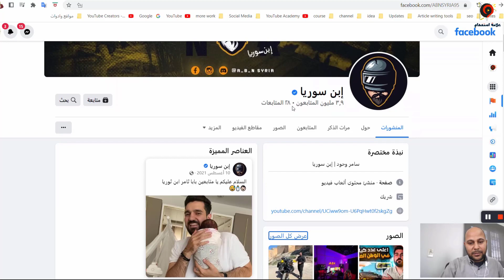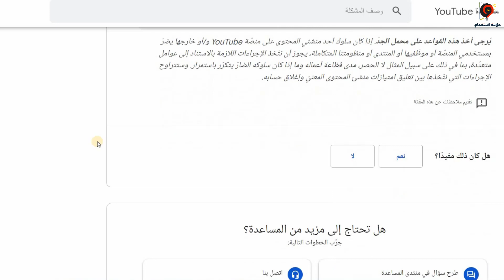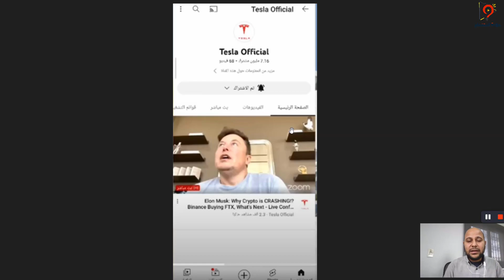تحذير لكل قنوات اليوتيوب | اليوتيوب يحذف قناة 7 مليون مشترك | سبب اغلاق قناة ابن سوريا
حذف قناة ابن سوريا بسبب إرشادات المنتدي هذه الرسالة تظهر لك عندما تقوم بفتح هذه القناة ذات ال7 مليون مشترك ، هل تم سرقة قناة ابن سوريا ام اليوتيوب حذفها بسبب انتهاك ارشادات المنتدي